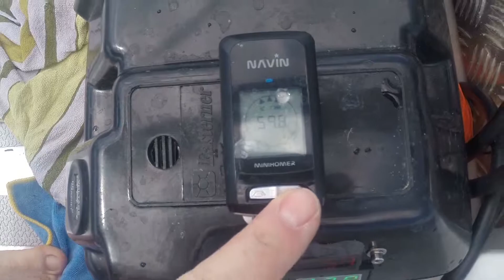Top Speed 60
Spass wie immer